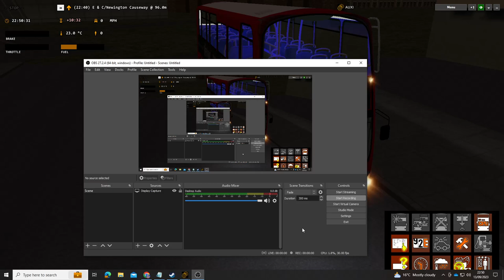OMSI 2: Route 133 - Elephant & Castle/Newington Causeway to Streatham Station, Map - Add-On London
Well back again & here is my 3rd shift request route of the day on a Wednesday & I will be driving London Bus Route 133 this Route & Video is requested for YouTube Channel User @GMRidesandPlayzz

Driving London Bus Route 133 from Elephant & Castle (Newington Causeway) to Streatham Station in the Evening, it was a nice fast Evening Drive & of course I enjoyed it especially driving the B5LH Gemini 2 & it was nice to drive the Route 133 which is also updated Loool 😂😂, as for the journey it was definitely trash time as I was so late like 10mins in my shift in the beginning, but then I managed to catch up towards the End also sometimes you could see my driving was rough especially like skipping some traffic lights that are Red Loool 😂😂, that does not mean I'm a bad driver but I was in a rush hahahaha 😂😂😂, anyway not much I can say, I hope you all enjoyed the Route & Video, also hope my requester enjoyed it too, apologies for some of the lag in this game.

Note: Next Request Route will be Tomorrow Morning Driving London Bus Route 3 from Lambeth Bridge to Crystal Palace using the Abellio London C400H Bus this is requested by (@Habibbello) so Stay Tuned 💯💯👍🏿👍🏿

Request Routes are available between (Now - 30th September) so if you are interested in a Request Route you want me to do let me know & I will find an available Time & Date for you.

Route & Destination: 133, Elephant & Castle/Newington Causeway to Streatham Station
Timetable Shift: Evening (around 10:40pm - 11:21pm)
Bus: Wrightbus/VolvoB5lh Wright Eclipse Gemini 2 10.5m